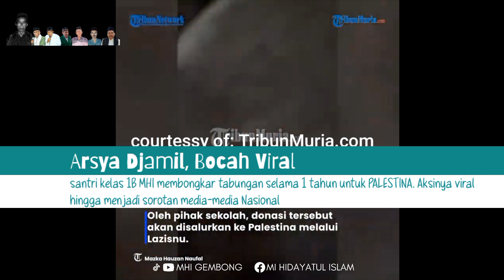Peduli Palestina sampai viral diliput TV Nasional Gara2 Arsya Djamil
Kegiatan bhakti sosial MHIstandswithpalestine dilakukan pada 6 Nopember 2023. Total donasi yang berhasil terkumpul dari santri dan ustadz adalah sebesar Rp 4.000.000.

Semuanya disetorkan langsung ke Lazisnu Kabupaten Pati, sebagai kepanjangan tangan dari PBNU. Selain penggalangan dana, kegiatan ini juga diisi dengan lomba Gambar Poster semangka yang merupakan representasi dari P4lestin4